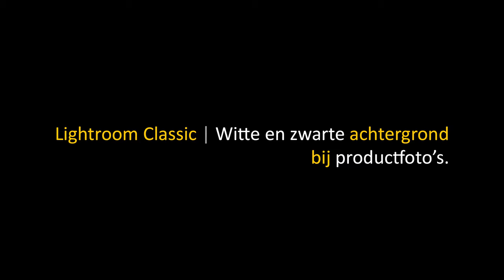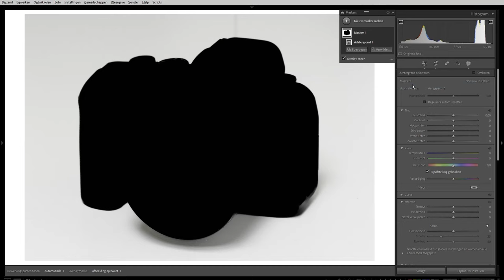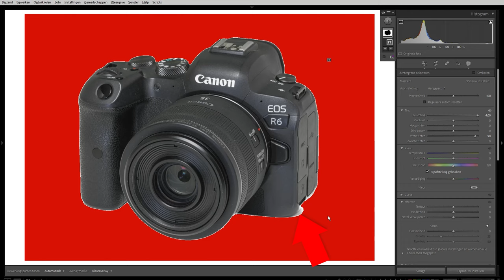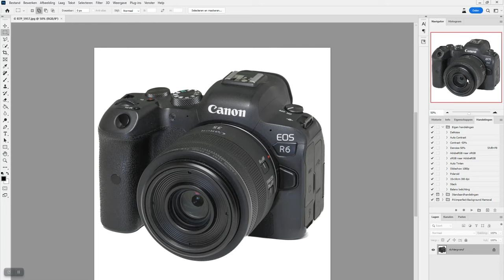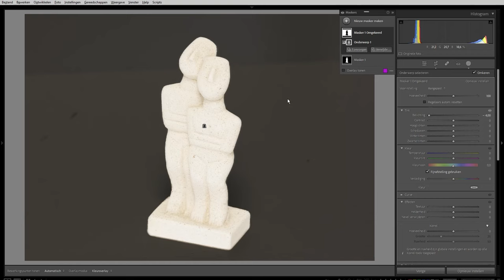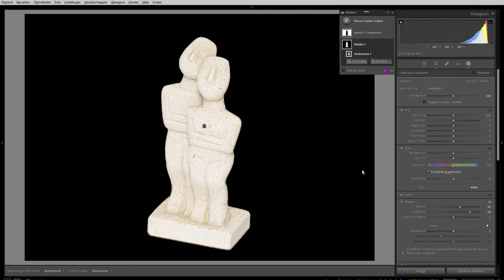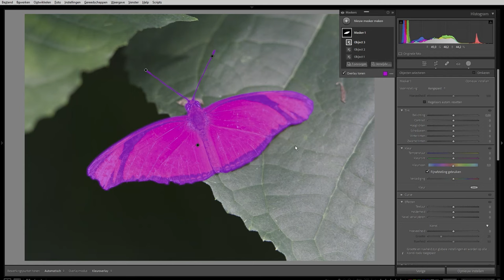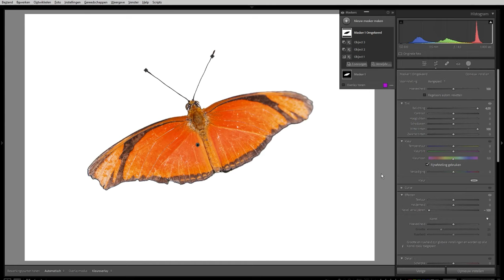Lightroom Classic | Productfoto | Witte of zwarte achtergrond (Dutch)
Productfoto's worden vaak op een witte of zwarte achtergrond geplaatst. Wil je dit snel doen, probeer dan de mogelijkheden van Lightroom Classic eens. In deze video leg ik uit hoe je achtergronden van productfoto's eenvoudig zwart of wit maakt.